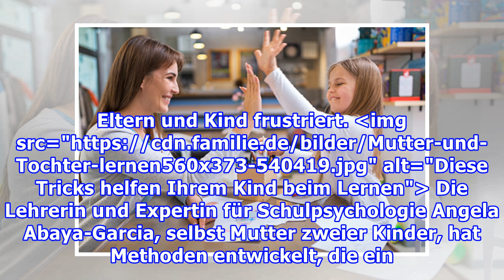Diese Tricks helfen Ihrem Kind, sich auf Klassenarbeiten vorzubereiten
Gute Noten sind kein Kinderspiel - oder doch? Die Noten, die Ihr Kind auf Klassenarbeiten bekommt, sagen nichts darüber aus, wie erfolgreich es grundsätzlich im Leben ist - das sei schon einmal von Anfang an betont. Eine Note verrät nicht einmal unbedingt, ob Ihr Kind auf diese Arbeit gelernt hat! H...